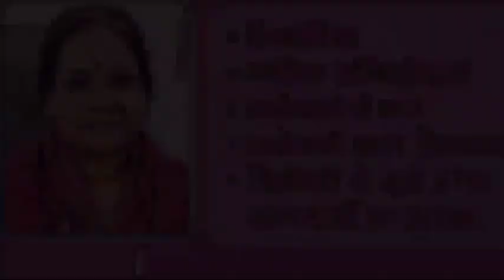सीवान के आगु छपरा में बबलू अंसारी का हुआ गर्मजोशी के साथ स्वागत, लोगों ने जीत को लेकर किया आश्वस्त